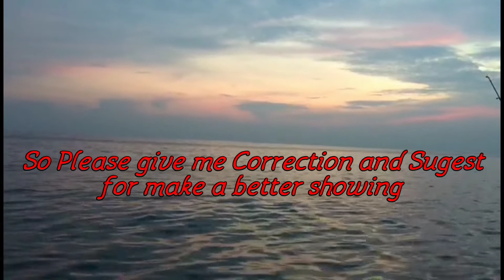RED SNAPPER || Part#2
Hi gais...
Melanjutkan episode sebelumnya..
berikut keseruan straik mancing para angler pemula saat straik dilaut...

Mengisi waktu luang dan menghibur itu tujuannya...

Ikan bisa dibeli..
Tapi saat straik itu tidak ternilai harganya...

karena itu hobby kita mahal...